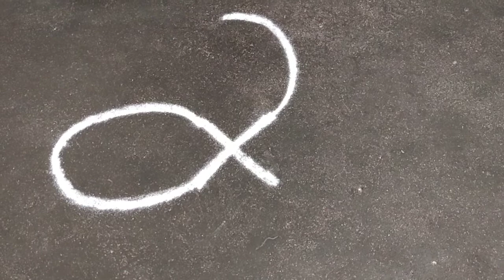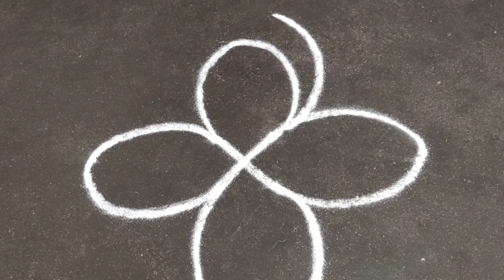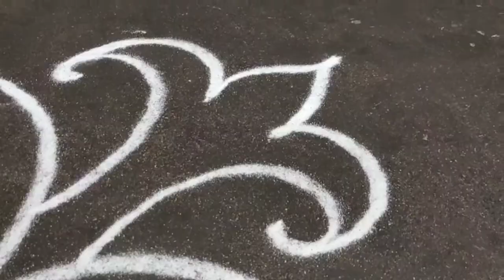30 நாட்கள் 30 கோலங்கள்- ( Day 12 ) Simple and Easy Rangoli / Muggulu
SUBSCRIBE TO MY CHANNEL FOR MORE VIDEOS AND DON'T FORGET TO PRESS THAT BELL BUTTON NEXT TO THE SUBSCRIBE BUTTON, SHARE THE VIDEOS TO YOUR FRIENDS AND FAMILY MEMBERS, WHO LOVE RANGOLI.